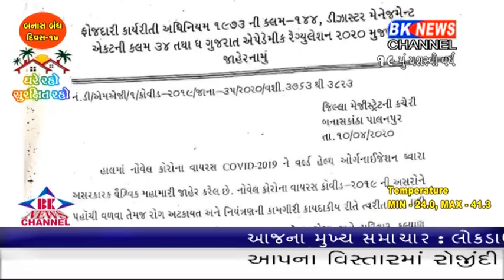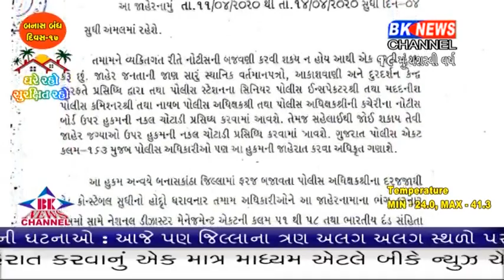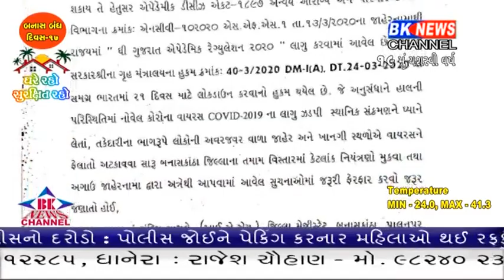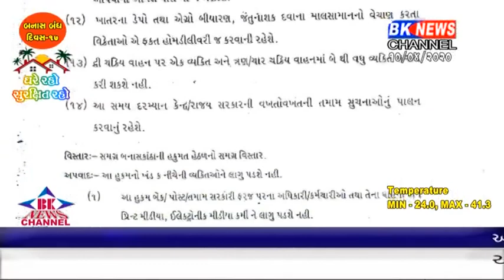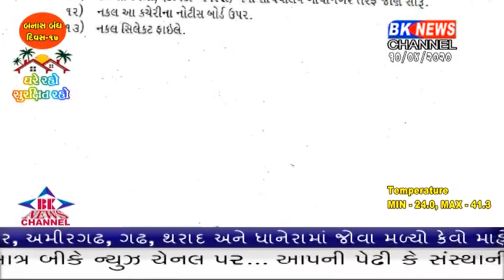કોરોના સંક્રમણ ને અનુલક્ષી જિલ્લા કલેકટરનું જાહેરનામું